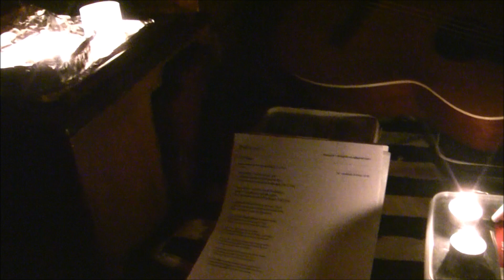Juhana Iivonen - Moonlight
Another song "Moonlight" from my new EP "Songs From Kajüte". Middle of the Autumn, sea, cabin +5 celsius, old guitar `64. Bossa Nova from North.